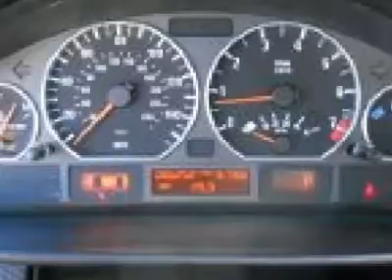2005 BMW 3 SERIES Minster, OH 245620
2005 BMW 3 SERIES Minster, OH
Stock #245620

Don't miss this 2005 BMW 3 Series. It's equipped with automatic transmission and features a Alpine White exterior. With 0 miles, you'll want to take this car home. Make a great choice today.